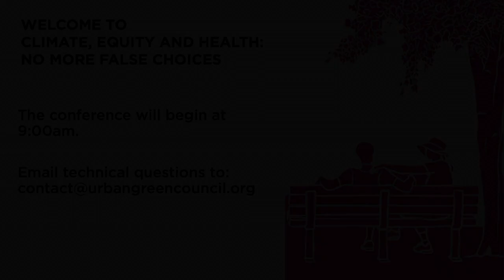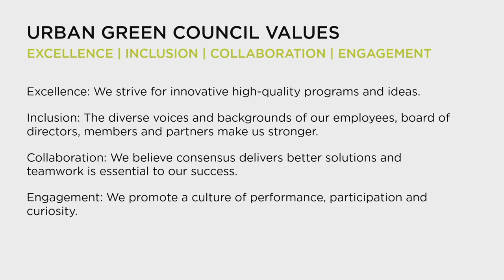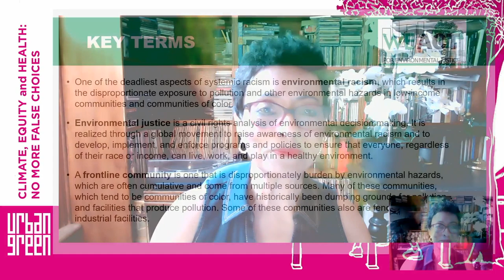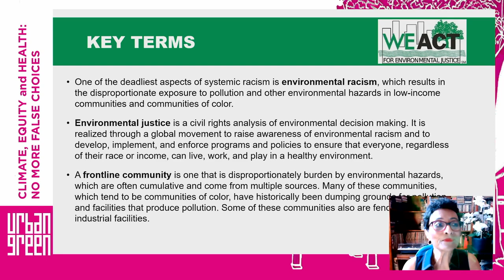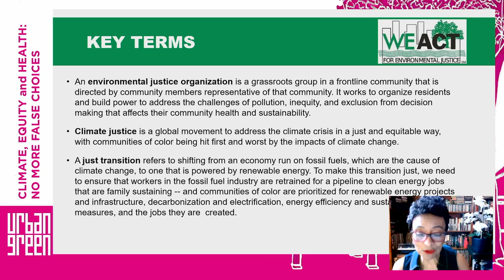2021 Conference: Keynote Speaker Peggy Shepard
Hear from speaker Peggy Shepard, Co-Founder & Executive Director of WE ACT who discussed how we can transition to a clean and renewable energy economy.

Speaker:
Peggy Shepard | Co-Founder and Executive Director, WE ACT